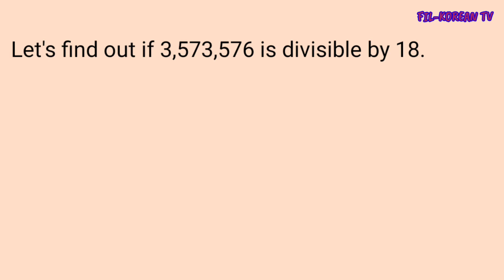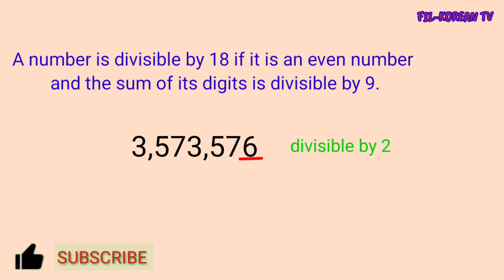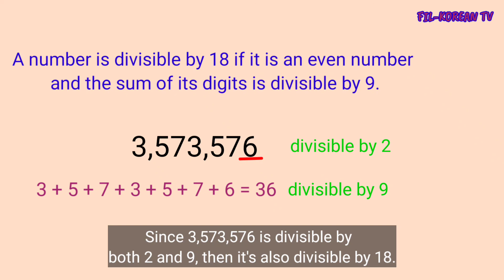DIVISIBILITY RULE FOR 18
This video shows the divisibility rule for 18 with an example.

God bless!

divisibility rules
divisibility rules for 18
divisibility rules of 18
divisibility rules by 18
divisibility rule of 18
how do you check divisibility by 18?
how do you know if a number is divisible by 18?
what is divisibility rule 18?
what are the divisibility rules for 18?
divisibility rules for 18 with examples
how to tell if a number is divisible by 18
how to know if a number is divisible by 18
how to check if a number is divisible by 18
how to determine if a number is divisible by 18